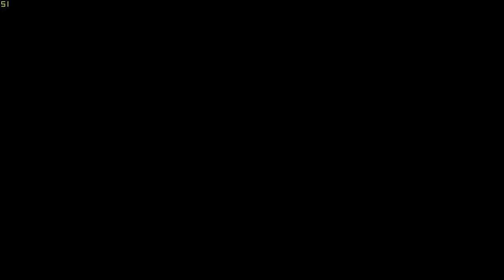Wolfenstein: Youngblood PC Walkthrough Part 5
Well hello gengs, The Weakling Casuls here, hari ini kita main Wolfenstein Youngblood a.k.a Gejolak kawula muda Part 5!

►Intro and Outro - Desmeon, Back From The Dead

PC Specs:
1080p nyaris rata kanan 60 fps

Wolfenstein Youngblood adalah kelanjutan dari Wolfenstein II: The New Colossus namun bukan dianggap sebagai Wolfenstein III. Setelah sukses membunuh Adolf Hitler, Blazkowicz dan istrinya, Anya, membesarkan dua anak perempuannya, Jessica and Sophia,  di tengah pelarian mereka sebagai buronan Nazi. And then, we play as daughter of our main hero, B.J. Blazkowicz. Settingan waktu di game ini adalah tahun 1980, di mana Nazi mengontrol Eropa terutama di Paris. Di tahun tersebut, Blazkowicz menghilang tanpa jejak dan tugas kita adalah mencarinya lewat jejak-jejak yang ditinggalkan dan dengan bantuan dari The Resistance.

Bagaimana keseruannya?

Let's get it done!